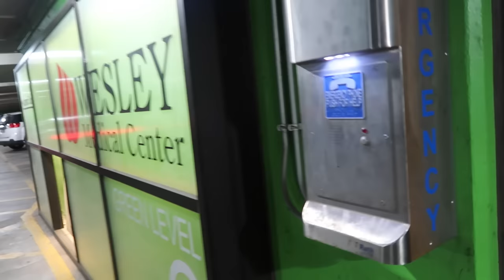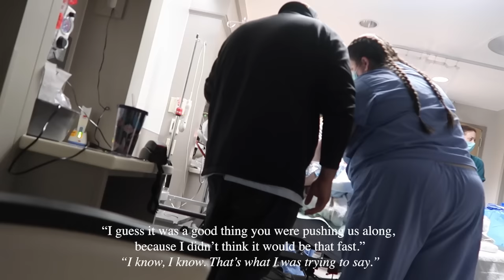RAW UNMEDICATED BIRTH VLOG | Positive Birth Story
I'm so excited to share our natural labor and delivery vlog of the birth of our third baby. It was incredibly intense, fast, and so empowering and beautiful. I will never not be amazed at the miracle of birth and new life! Thank you so much for sharing this with us!